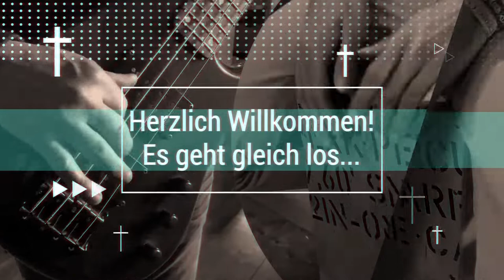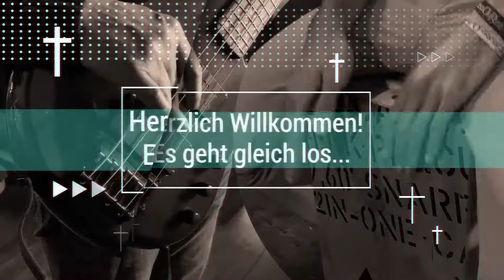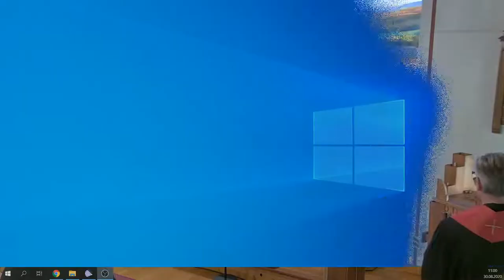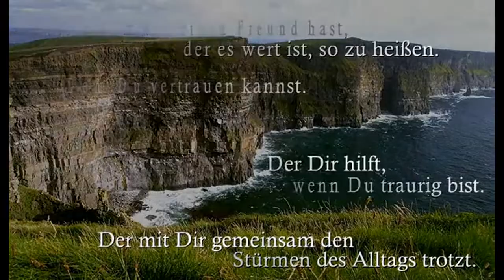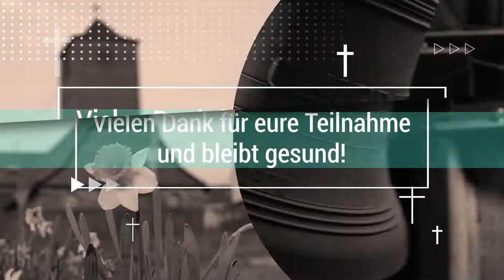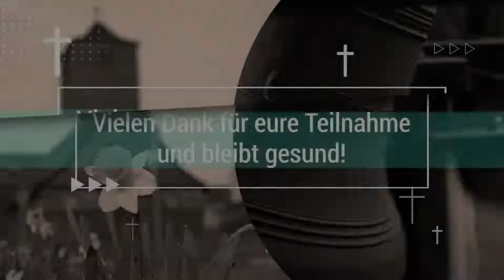Wege vor uns - Livestream zur 2. Konfirmation 2020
Mitwirkende:
Pfarrer: Florian Brödner
Diakonin: Nicole Günter
MTM: Stefan Bähr, Florian Brödner, Lennard Bollig, Leo Castro, Angy Schick, Andreas Schick
Organistin: Ingrid Hilgenfeld
Technik: Alexander Mingirov